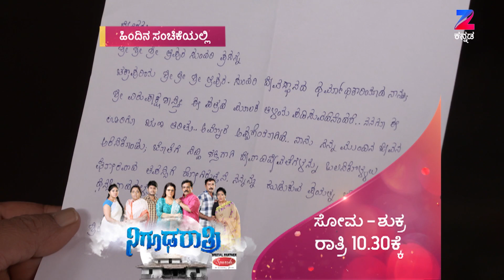Mahadevi - Full Episode - 511 - Manasa Joshi - Zee Kannada